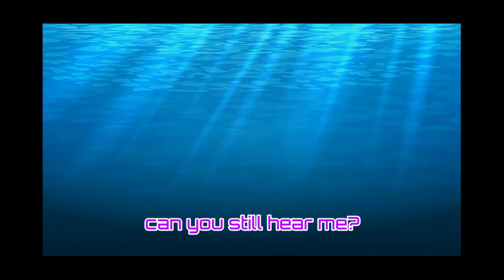Jangan lupa bernafas ya!【Vestia Zeta】